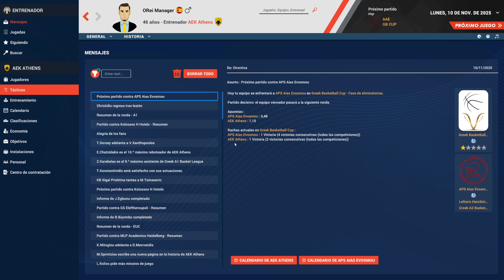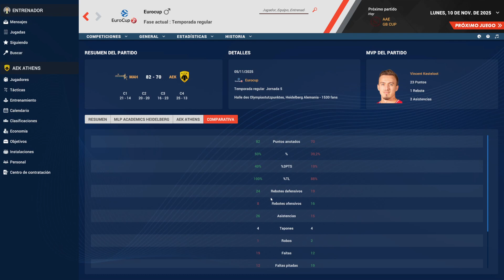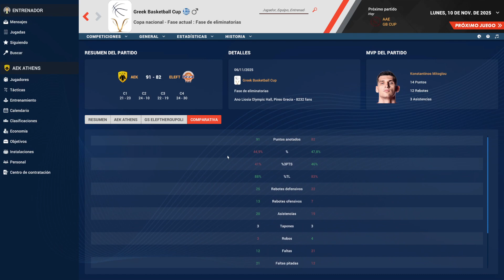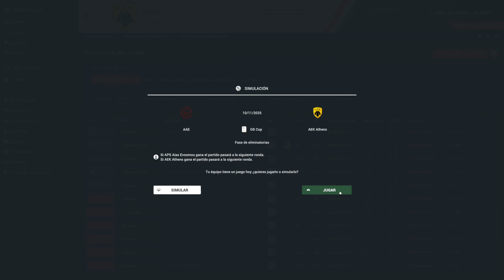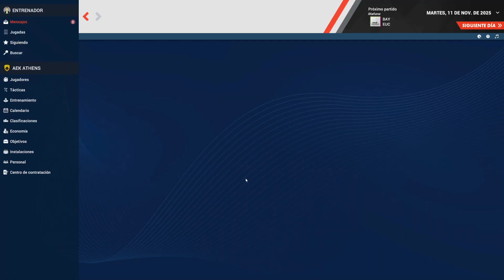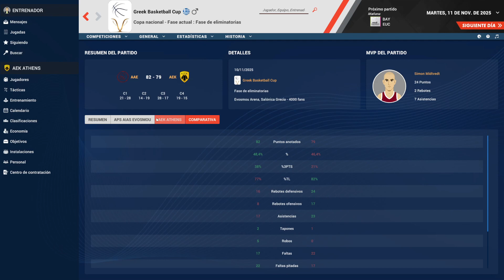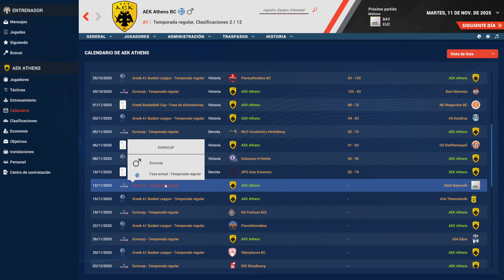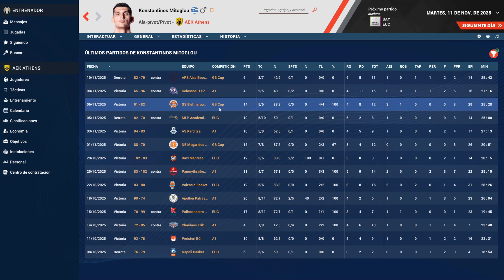Pro Basketball Manager 2023 - AEK Atenas #59 - T4 - El peligro de la Copa ante 'segundas' fuertes